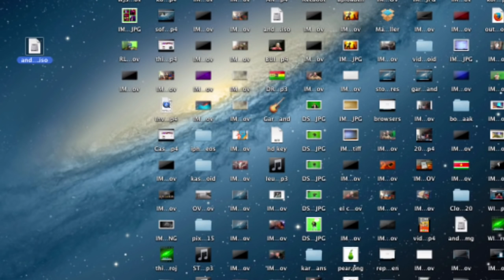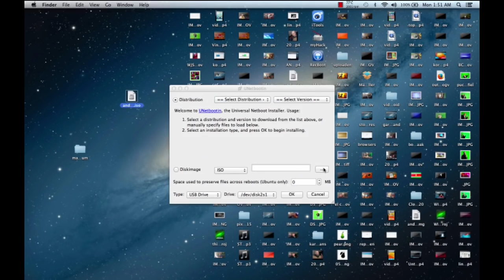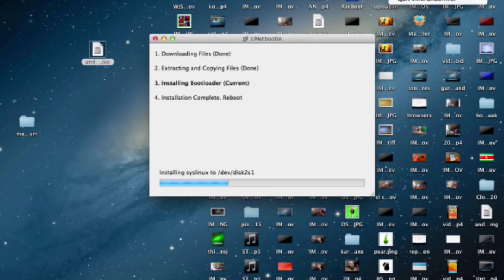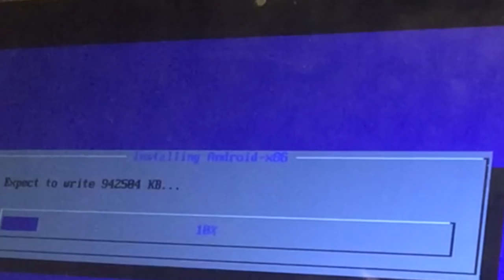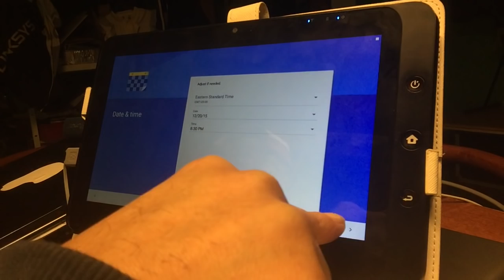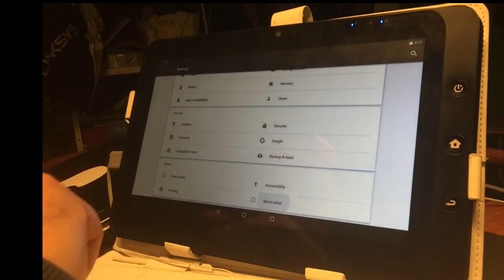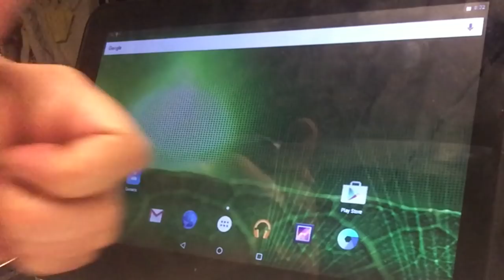HOW to INSTALL ANDROID 6 (x86) MARSHMALLOW n a X86 TABLET incl Boot USB (LINK) 2016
Thank You Apple & Youube I LUVEE YOU !

In this video we will install Android 6 X86 on to a X86 TABLET and se how it functions.

You will see the complete process from Creating the USB Bootable
including the Tools need plus the Android rom.
`all credits for the rom are for Mr Huang .

You will need Unetbotin for Mac Windows or Linux

You will need G parted to create a lInux Partition

Now you will need Android 6 Marshmallow

LINK

Now watch the video to follow the steps.

Created by Channel48
With the blessings of Apple !!
presentation Puck Darlington